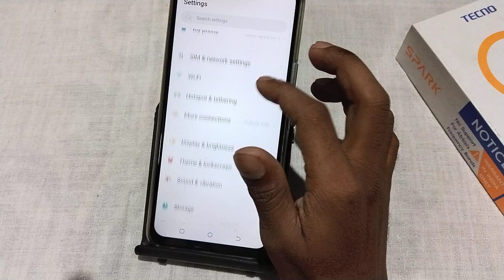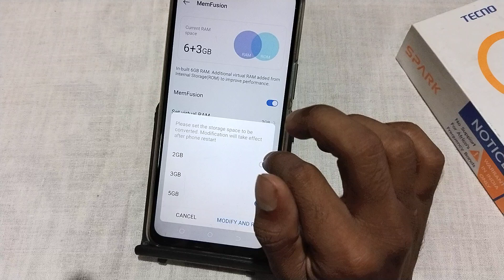Tecno Spark Go 1 ram kaise badhaye, how to increase ram in tecno, how to extend ram in tecno, ram se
Tecno Spark Go 1 ram kaise badhaye, how to increase ram in tecno, how to extend ram in tecno, ram settings